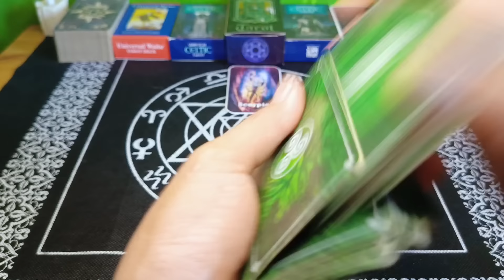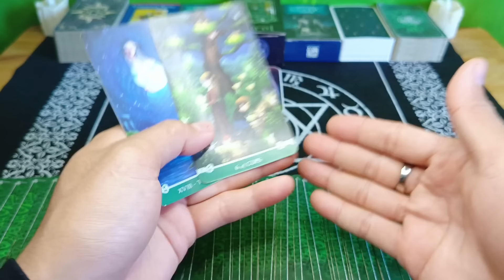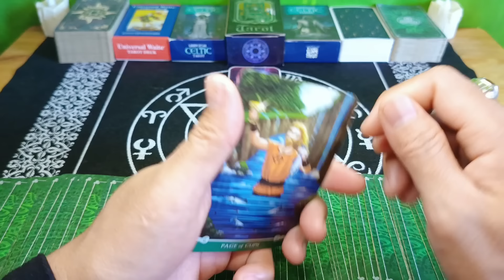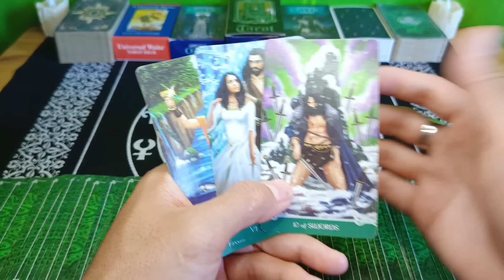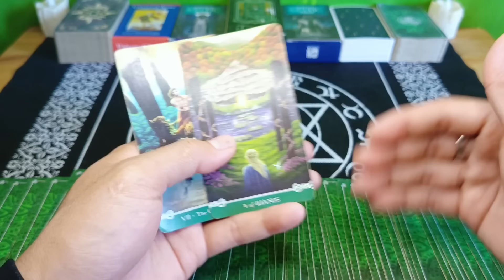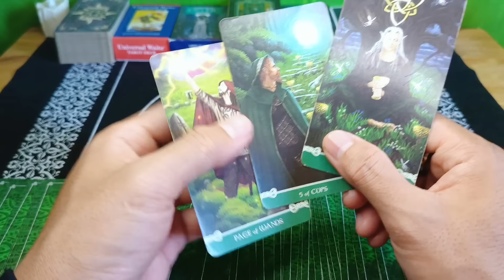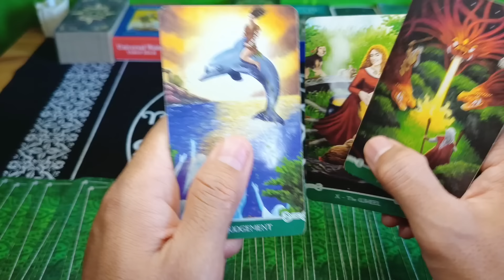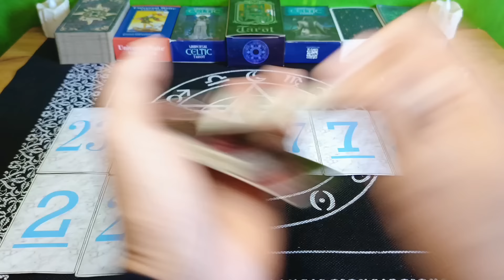Ramalan Zodiak Scorpio Hari Ini‼️Kamu Akan Menjadi Orang Kaya Baru Di Bulan Juni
Ramalan Zodiak Scorpio Hari ini di bulan juni Tahun 2024

General reading hari ini Bulan juni 2024.

Ramalan zodiak hari ini Ramalan tarot bulan juni 2024Tarot 2024Tarot hari iniTarot reading 2024Tarot zodiakdaily tarot zodiak ramalan bintang readingtarot card readingtarot reading